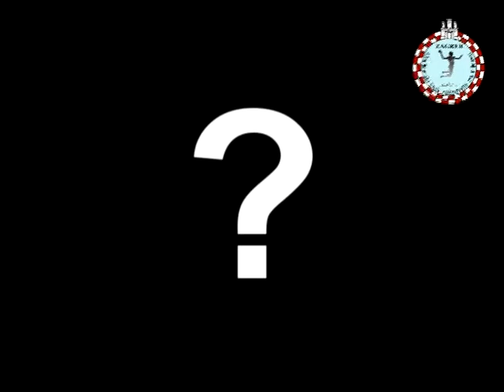Klupski filmic, 24.1.2010..avi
Skupština 2010.! A short movie about us.